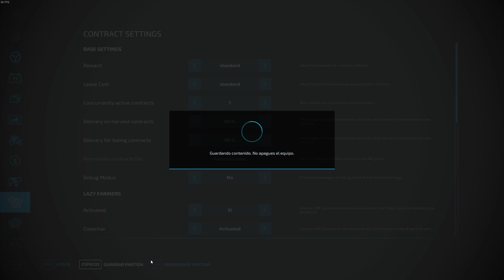Me Cambio De Zona Con Todos Los Vehículos y Herramientas | #30 FS22 Vida Urbana y Rural